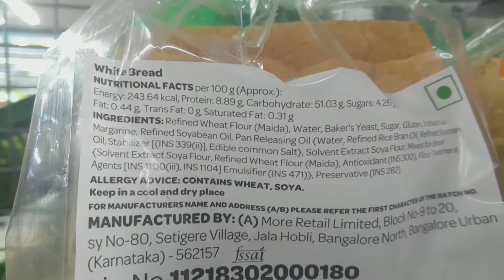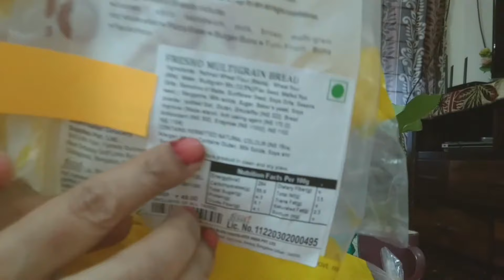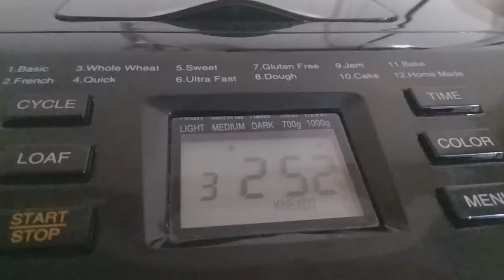Myths about breads| How to make bread in Bread maker recipe| ബ്രഡിനെ കുറിച്ച്| Real Home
wheat bread, gluten free bread, multi grain atta bread are healthier than white bread?. there are many hidden ingredients. it is difficult to determine which ones are healthy.. leave comments please..
 ആട്ടബ്രഡ്, മൾട്ടിഗ്രയിൻ ബ്രഡ്,.etc.. മൈദ ബ്രഡിനേക്കാൾ മികച്ചതാണോ?
കണ്ടതിന് ശേഷം കമൻറുകൾ അറിയിക്കുക..